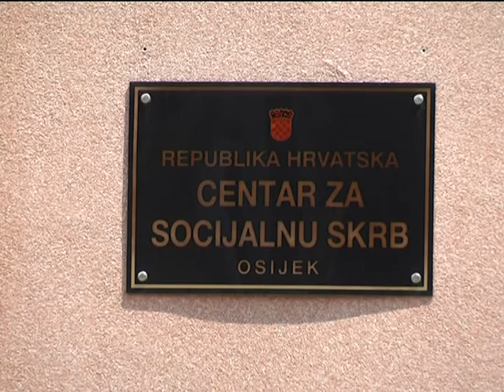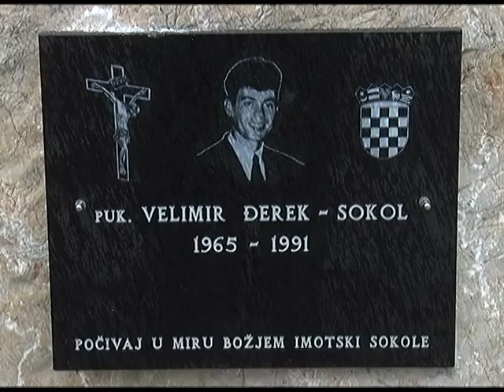VIJESTI 16.1.2018. - Osječka televizija